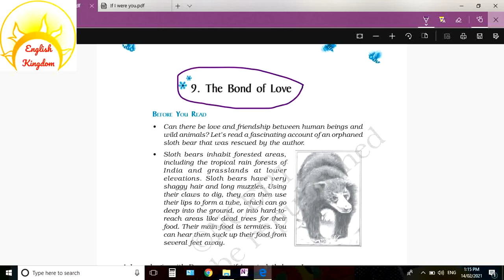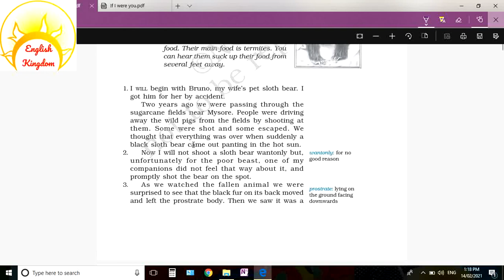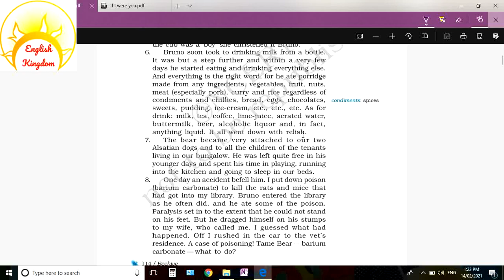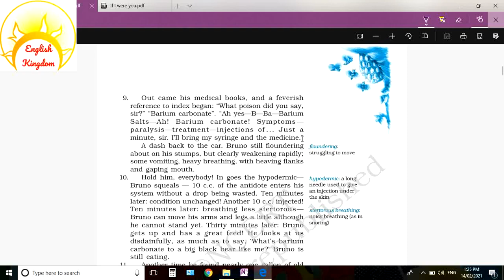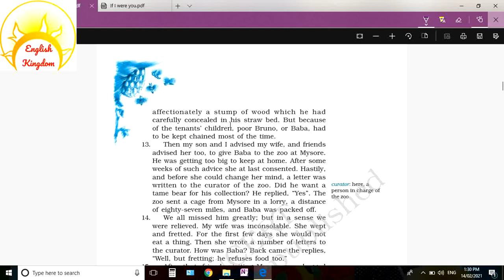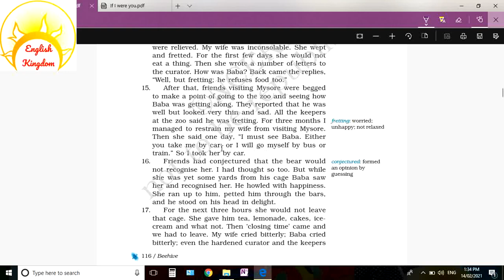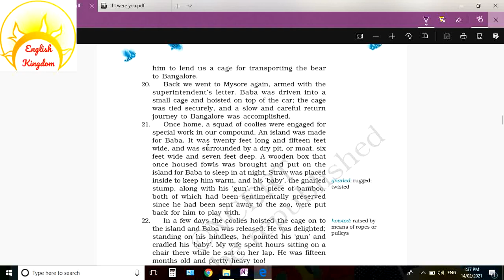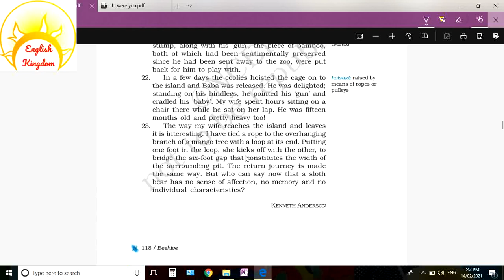The bond of love class 9 Beehive English II Line to line explanation by Deepak Juneja